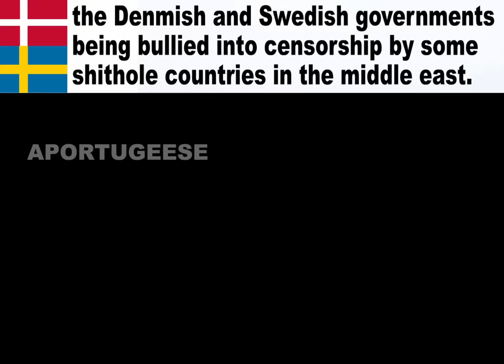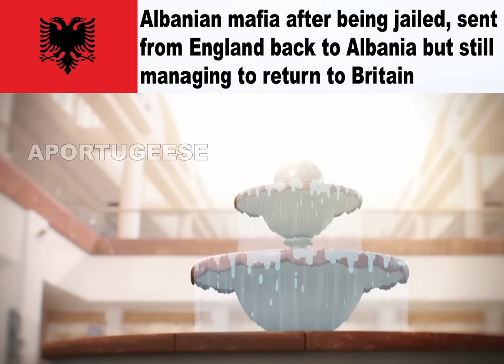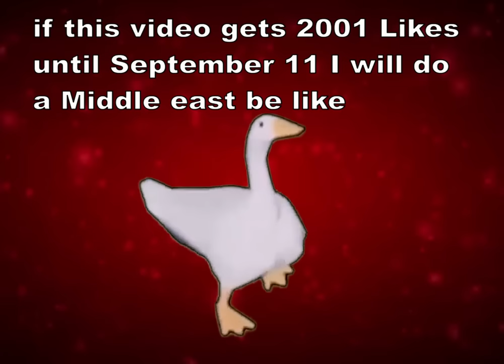MODERN EUROPE BE LIKE 2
I can't believe he would say that

the funny song: [アイドル] YOASOBI - IDOL | EPIC ORCHESTRAL COVER